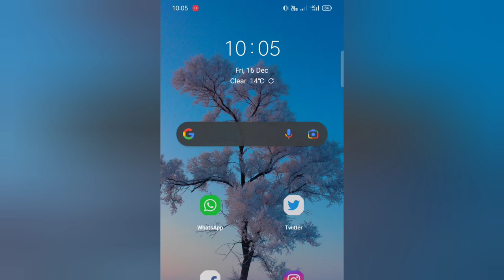How to add THUMBNAIL on YouTube videos | YouTube Videos Me Thumbnail Kaise Lagaya | Rk2 TeCH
Friends, Aaj ki iss video mein aapko bataya hai ki Apne YouTube videos mein thumbnail Kaise lagate Hain/ add karte hain.